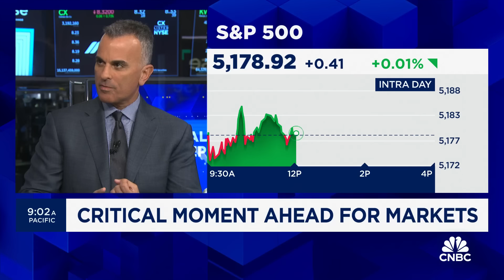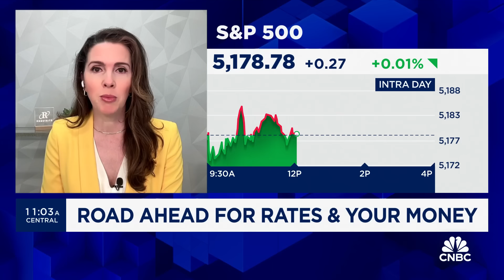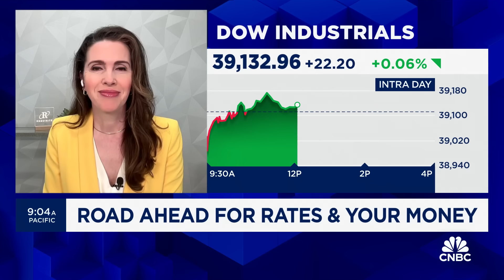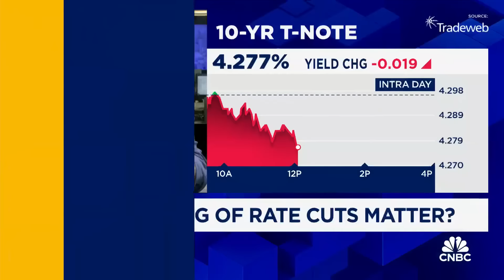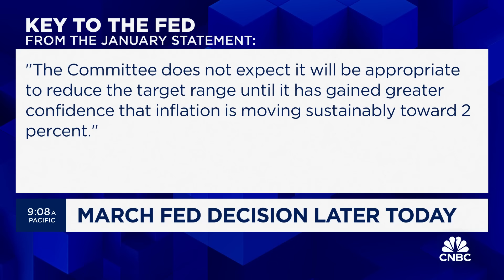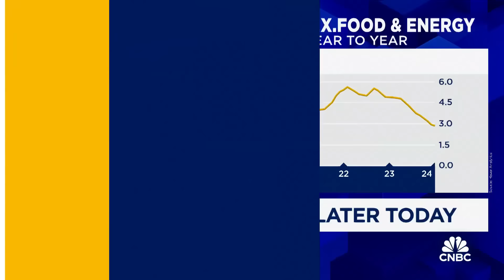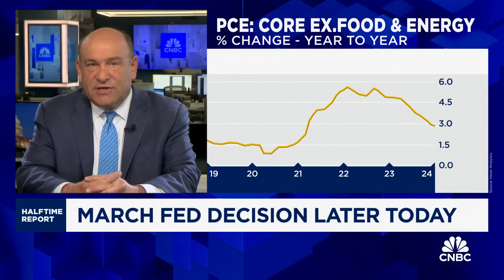March Fed Decision: Road ahead for rates and your money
CNBC's Steve Liesman joins 'Halftime Report' to look ahead to Jerome Powell's upcoming Fed speech.